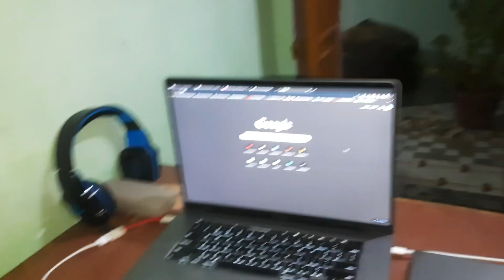कैसी रही गांव की पहली सुबह ? village life सुबह-सुबह मैं और मम्मी किस काम में लग गई?